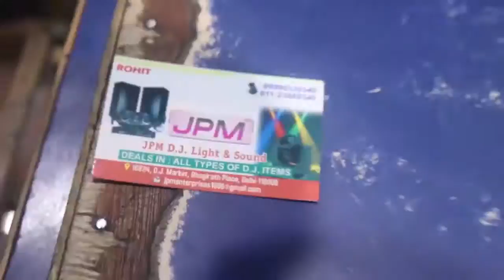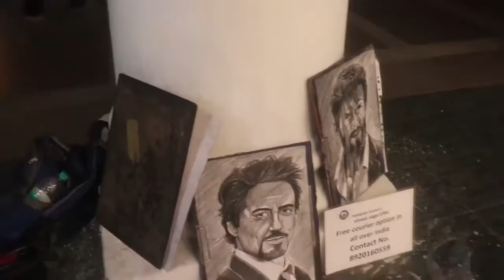BRAND_NEW_HOME_THEATER_JUST_750_-___cheapest_Electronic_market_,DJ_lights,,_Mark